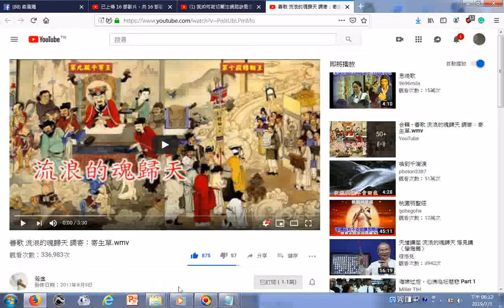瀏覽 善歌 流浪的魂歸天 調寄：寄生草 wmv YouTube htm20110809